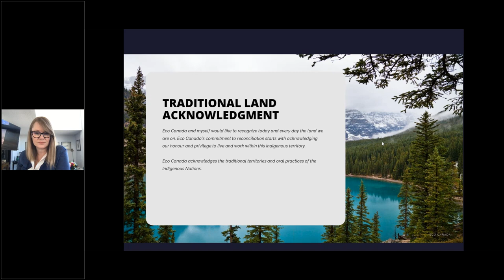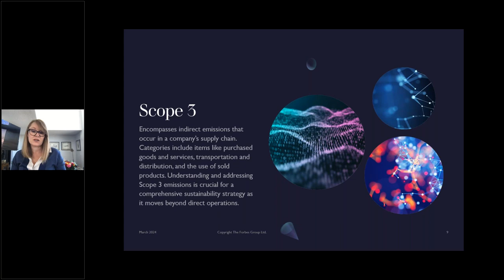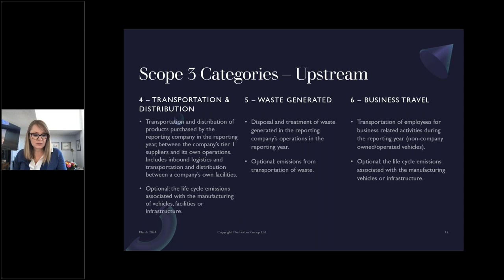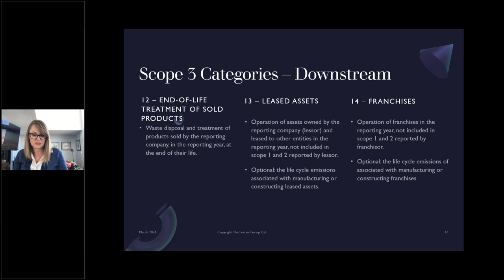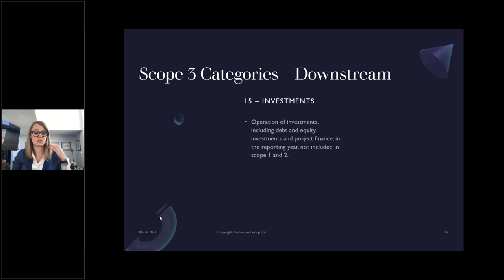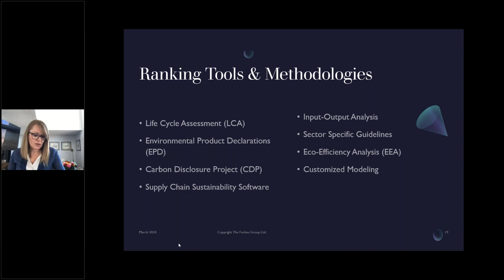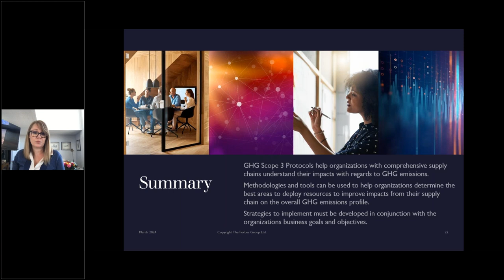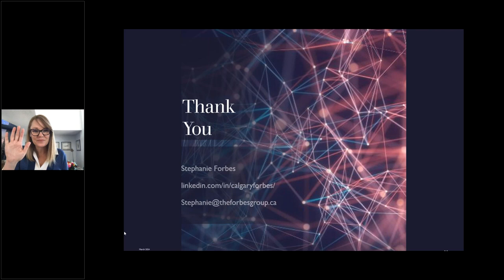Series 2: Guide to Climate Action by SME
Implementation strategies for emission reduction for SMEs